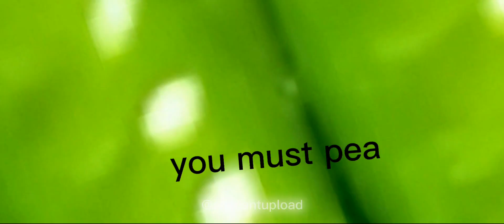funniest moments i caught in chicken gun